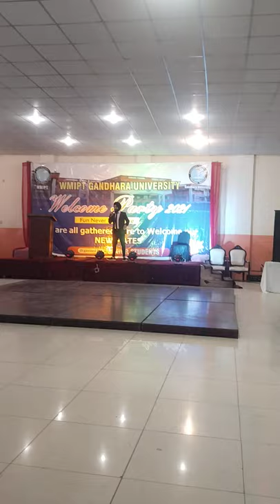Gandahara Medical University Peshawar Welcome Party 🎉